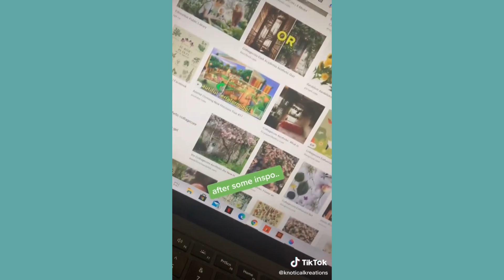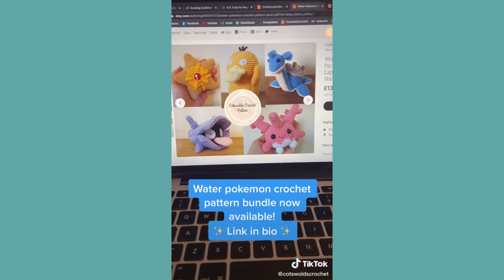TIKTOK CROCHET AND KNITTING SQUISHMALLOWS COMPILATION #67 - Peachtok 🍑